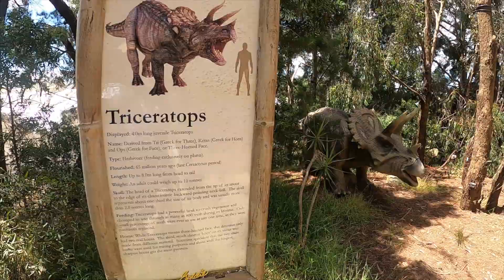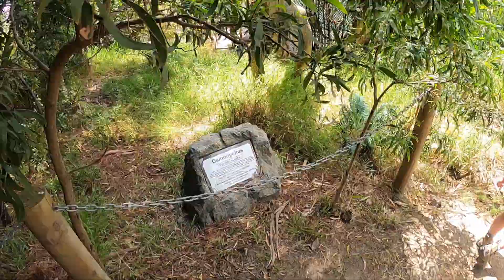We Visited Dinosaur World In Somerville - Huge Animatronic Dinosaurs On The Mornington Peninsula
We found dinosaurs on the Mornington Peninsula.

Oliver wanted to go looking for dinosaurs on the weekend and we found them in Somerville at Dinosaur World.

Step through the gates at Dinosaur World and travel back millions of years...
Dinosaur World is all about bringing children's imagination to life, where their love of dinosaurs is right there in front of them and their own adventure begins...

You will find Dinosaur World nestled behind Christmas Trees and there is plenty of shade where our dinosaurs reside to escape the hot sun. There is also covered areas for wet days.